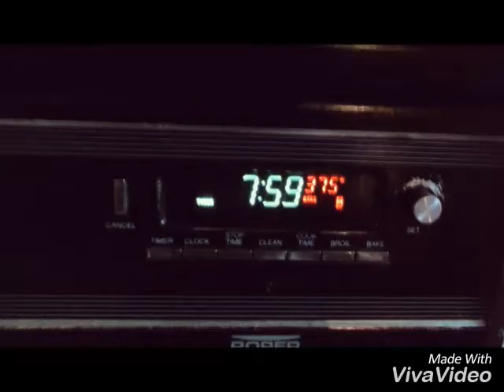Kit makes chocolate chip cookies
Hey doll lovers
I don't  promise but I will try to upload once a week. Sorry for the bad quality. Also comment if you are doing mixie pixie 7 challenge no sugar november I am and if you read this I challenge you